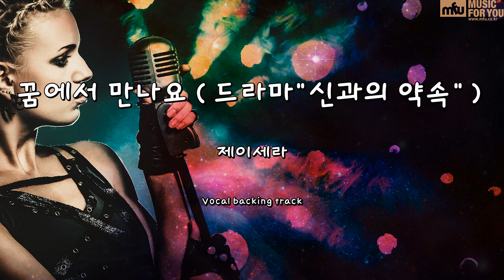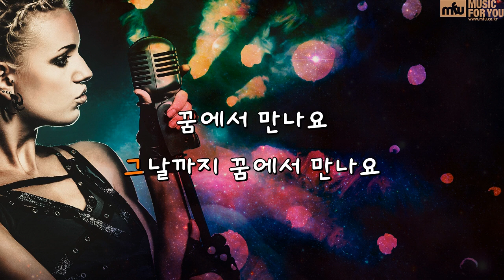꿈에서 만나요(드라마"신과의 약속")-제이세라-(Instrumental & Lyrics)